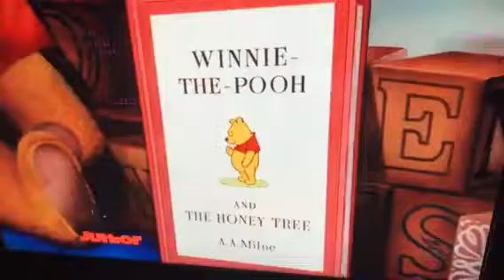Winnie the Pooh Theme Song